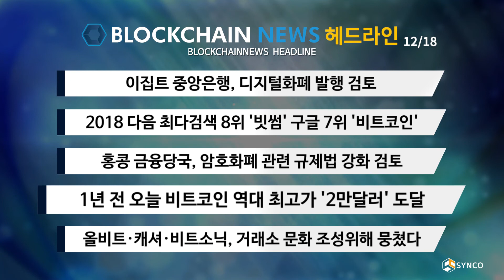[12/18 화요일] 블록체인뉴스 헤드라인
12월 18일 화요일 블록체인뉴스 헤드라인

프랑스 금융당국, 무허가 프로젝트 투자 주의보 발령
먹구름 드리운 비트메인의 IPO...'변동성 때문'
주요 암호화폐 두 자릿수 상승
'살아있는' 이더리움 지갑 75% 감소
프랑스 ‘노란조끼’ 시위, 토큰 프로젝트도 등장

이집트 중앙은행, 디지털화폐 발행 검토
2018 다음 최다검색 8위 '빗썸' 구글 7위 '비트코인'
홍콩 금융당국, 암호화폐 관련 규제법 강화 검토
1년 전 오늘 비트코인 역대 최고가 '2만달러' 도달
올비트·캐셔·비트소닉, 거래소 문화 조성위해 뭉쳤다

기획제작 오진석
블록체인뉴스[BLOCKCHAIN NEWS]는 접근성이 높은 온라인 뉴스 사이트입니다. PC와 모바일에 최적화된 형태로 뉴스 콘텐츠를 제공하며 동영상 콘텐츠를 정기 업데이트하고 있습니다.[Blockchain News] site